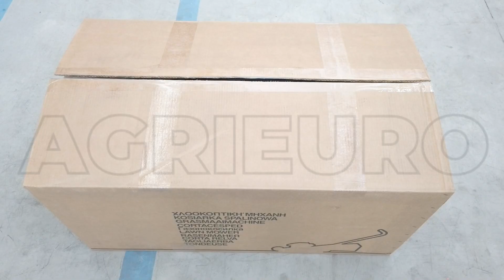Tagliaerba a scoppio trazionato Ma.ri.na Systems YLM 354 S: montaggio del prodotto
Come montare il Tagliaerba a scoppio trazionato Ma.ri.na Systems YLM 354 S?

Il rasaerba a scoppio Ma.Ri.Na Systems YLM 354 S è pensato per i consumatori più esigenti che hanno bisogno di uno strumento estremamente performante e affidabile, per rendere impeccabile la cura del proprio verde.

Scocca interamente in Acciaio, 1,9mm di spessore.

YLM 354 S è potente, Full optional, affidabile e molto versatile, monta un potente motore Yamaha MA190 DA 5hp di potenza nominale con 190cc, a basso profilo con trasmissione professionale, scatola in alluminio e ingranaggi in bronzo per dimensioni e durata ottimizzate del motore.

Ha un ampiezza di taglio di 52 cm che può essere regolata in altezza tramite una leva centralizzata in 5 diverse posizioni da un minimo di 20 a un massimo di 65 mm.

Sistema di regolazione centralizzata dell'altezza, tramite una singola leva è possibile regolare l'altezza di taglio del rasaerba.

Sistema a ruote grandi in metallo zincato da 200-280 mm con doppi cuscinetti a tenuta stagna, non temono l’umidità e consentono un taglio professionale anche sui prati non perfettamente livellati. Sono montate su cuscinetti a sfera per facilitare al massimo la movimentazione del rasaerba.